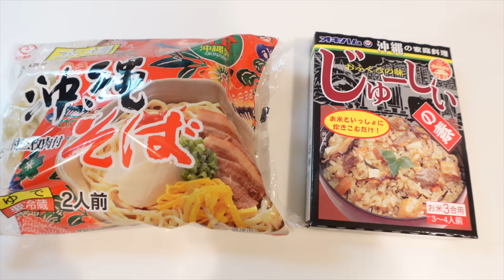陰キャカップルが新生活で起きた悲しい思い出を沖縄料理食べながら語る（切ない）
緊急事態宣言がまた始まってしまうらしいです。緊急事態が何度も宣言されてしまうと緊急の度合いが分からなくなってしまいます。そういえば、よく通っていた映画館、アップリンク渋谷がコロナ禍の影響で閉館するそうです。あそこはお洒落な空間だったなと思い出しました。
昨日たまたま通りがかった路地裏のスナック店の並びには閉店の知らせがたくさんありました。小学生の時によく通っていたお菓子がたくさん置いてある個人経営の100円ショップが潰れた時の、あの感覚。
緊急事態宣言によって誰かが緊急事態に陥るのはなんとも滑稽な話だなと思いつつ、それでも感染拡大で苦しむ人もいるから今日もマスクをつけて手洗いをしっかりして消毒、お家でゆっくりごはんを食べる。そういう日々です。
何が正解かなんて自分にはわからないから、そういう日々を楽しんでいきたいと思いました。